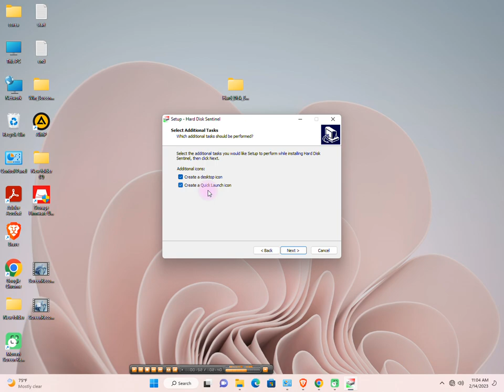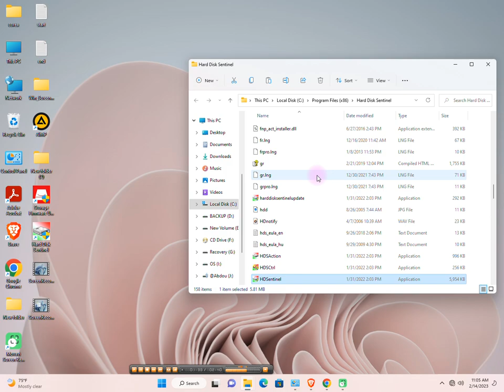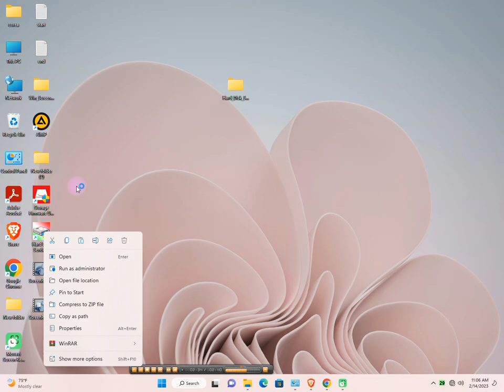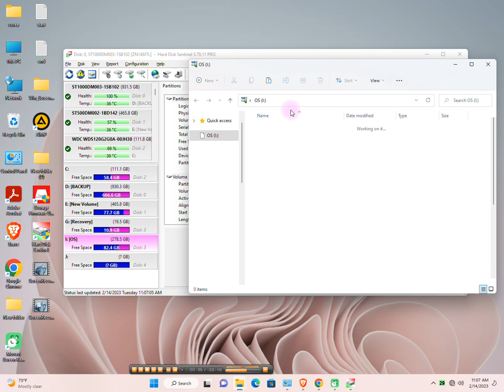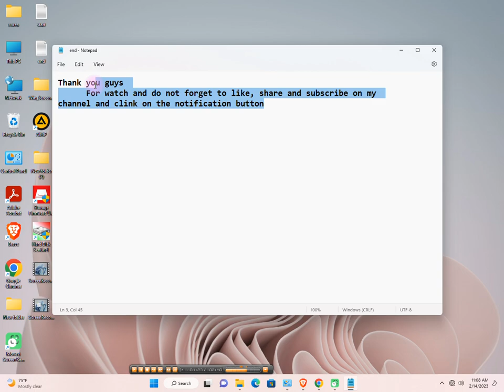Hard Disk Sentinel Pro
with Easy Repair&%UAE we make computer problem for all users easy,we prived easy way and solution to solved computer problem without spending much money or to take it to a computer spercialist,

Easy Repair&%UAE